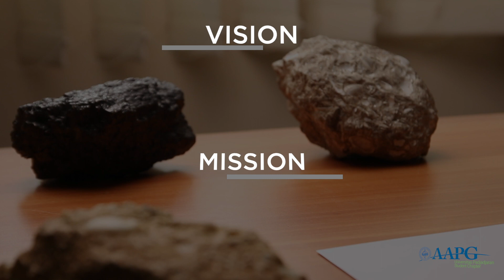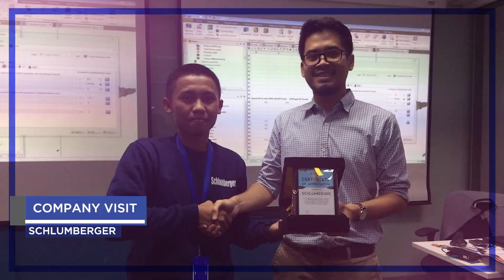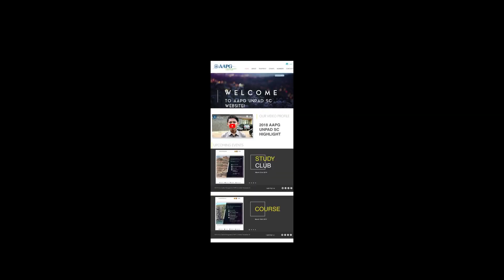AAPG UNPAD SC Highlight 2019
AAPG Unpad SC proudly presents :
"HIGHLIGHT ACTIVITIES IN 2019".
Almost 19 years, AAPG Unpad SC has contributed in developing its members through various activities. Here is the recap of what we have done before!